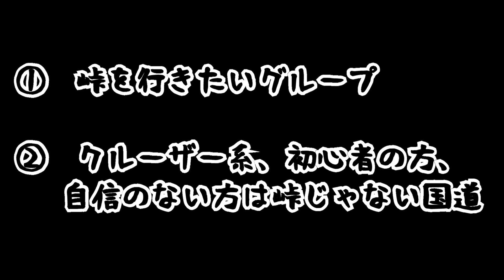夏の岩手路ショートツーリング！ ＃2 バイク女子に峠の走り方をレクチャー♪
※ユーチューブのブレを直しますかをONにしたら
　おかしくなりました💦

どうも！
2016年8月7日に参加してきた
マスツーリングの風景です。

集団はあまり得意ではありませんが、
バイク仲間の芯太さん主催とうい事で
ちょっとヘルプみたいな感じもあり参加しました♪

とりあえず＃２です。

とあるバイク女子から
峠を走ってみたい！
そして
峠道の走り方を教えてもらいたい！
という申し出がありましたので
僕の後ろを走ってもらいました！！

まずは見てもらおうという感じです。

バックミラー越しに確認してたんですが、
なんか楽しそうに走ってたので良かったです。

僕の後ろ参考になったそうです♪

その時の詳細はブログにて！！

BGM
Vidian - Making Me Nervous

使用機材
GOPRO HERO4 Silver

ネイキッドフレーム

編集ソフト
POWER DIRECTOR 14